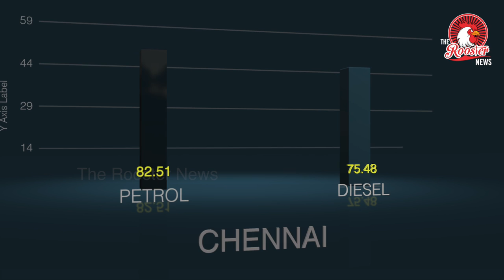TOP STORIES : Vijay Mallya remark on meeting Arun Jaitley | Three killed in Erode cracker explosion